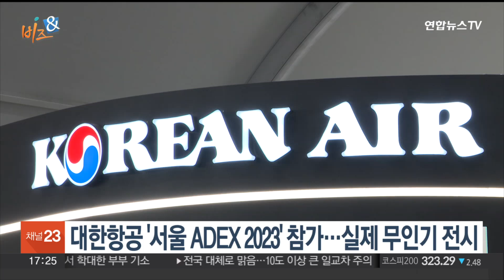[비즈&] 한국조선해양, 세계 최초 중형 암모니아 추진선 만든다 外 / 연합뉴스TV (YonhapnewsTV)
[비즈&] 한국조선해양, 세계 최초 중형 암모니아 추진선 만든다 外

경제계 소식 알아보는 비즈&(앤) 시간입니다.

오늘은 어떤 소식들이 있는지 살펴보겠습니다.

▶ 한국조선해양, 세계 최초 중형 암모니아 추진선 만든다

HD현대의 조선 중간 지주사인 HD한국조선해양이 세계 최초로 중형 암모니아 추진선을 만듭니다.

HD한국조선해양은 지난 3월 벨기에 해운사 엑스마르로부터 수주한 4만 5천㎥급 중형 액화석유가스 운반선 2척에 암모니아 이중연료 추진엔진을 적용하기로 했다고 밝혔습니다.

암모니아는 이산화탄소가 전혀 배출되지 않는 대체 연료로, 운송과 보관이 쉬워 경제성과 공급 안정성 면에서 업계의 주목을 받고 있습니다.

▶ LGU+, 화물운송 중개 플랫폼 '화물잇고' 공개

LG유플러스가 화물운송 시장의 디지털 전환에 뛰어들어, 매출을 3년 내 1,500억 원 수준으로 끌어올리겠다고 밝혔습니다.

LG유플러스가 이달 정식 출시하는 화물운송 중개 플랫폼 '화물잇고'는 제조업체로부터 상품을 수거하는 단계와 최종 고객에게 배송하는 단계의 중간 시장에 집중합니다.

이에 따르면 배차 시스템을 디지털로 전환했고, 실시간 운송 관제 서비스를 마련하는 등 화물 중개 서비스를 원스톱으로 제공합니다.

▶ 대한항공 '서울 ADEX 2023' 참가…실제 무인기 전시

대한항공은 내일(17일)부터 22일까지 경기 성남시 서울공항에서 열리는 '서울 국제 항공우주 및 방위산업 전시회'에 참가합니다.

전 세계 35개국 550개사가 참여하는 국내 최대 방위산업 전시회로 대한항공은 다목적 스텔스 무인기와 전술급 사단 무인기, 발사대 등을 선보입니다.

▶ LS전선, 1천억원대 초고압케이블 프로젝트 수주

LS전선은 싱가포르 전력청으로부터 1,130억원 규모의 초고압 케이블 프로젝트를 수주했다고 밝혔습니다.

이로써 LS전선은 올해 싱가포르에서 누적 3,500억원 상당의 일감을 수주해 점유율 1위를 지켰습니다.

싱가포르는 송전탑을 세우지 않고 땅 밑을 지나는 지중 케이블만으로 전력망을 구축하고 있어 글로벌 업계의 경쟁이 치열한데요.

LS전선은 케이블 납품부터 시공과 설치를 아우르는 턴키 방식으로 이번 프로젝트를 진행합니다.

▶ 현대차·기아연구소 5곳, '안전관리 우수연구실' 인증

현대차·기아의 주요 연구소 5곳이 과학기술정보통신부 우수연구실 인증 심사에서 신규 안전 인증을 받았습니다.

친환경 상용차 연구시설은 안전사고 방지 시스템 등을 갖춘 점이 높은 평가를 받았고, 기초소재연구센터 연구시설은 100여 종의 화학물질을 안전하게 보관할 수 있는 시스템으로 인증을 획득했습니다.